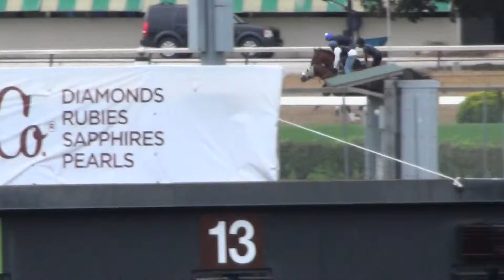General Downs gallops